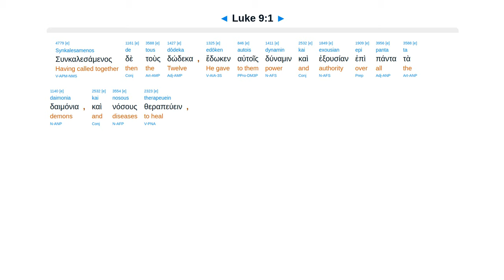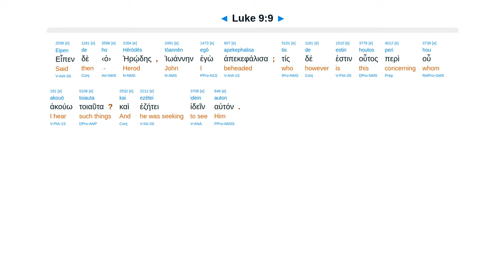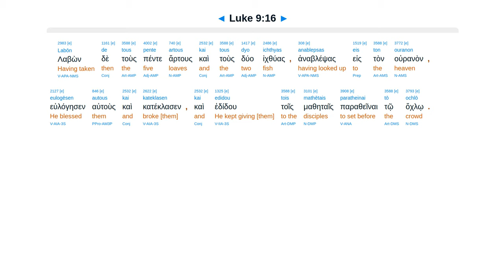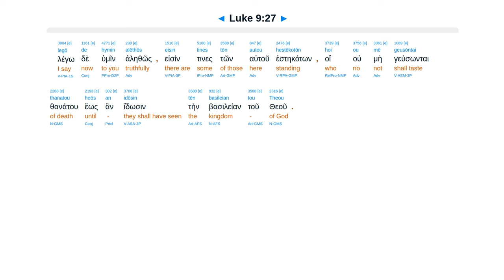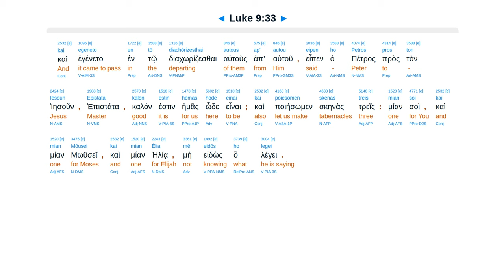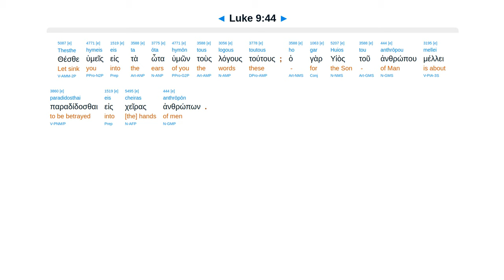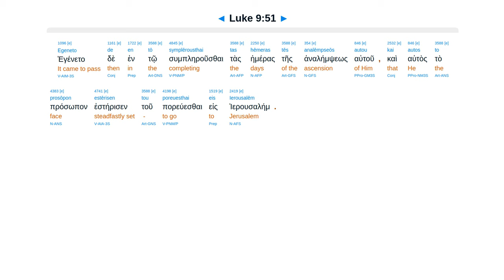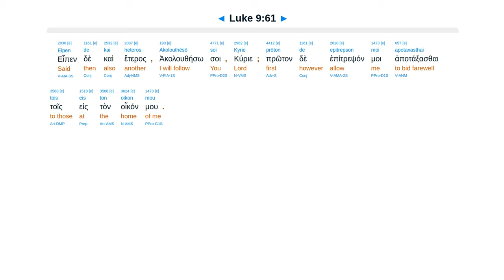Luke 9 - Interlinear Greek New Testament Bible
Sent 12. Feed 5000. The Christ. Suffer. Deny himself. Transfiguration. Boy demon. For us. Call fire.